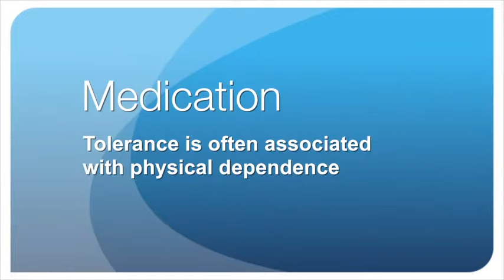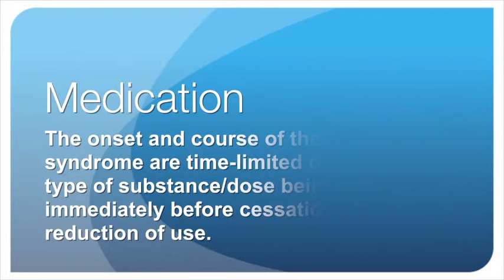Tolerance to medications,Medications Dependence,DR RICHARD SULLIVAN, Medications Chronic Pain Medica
DR RICHARD SULLIVAN

Adopting an integrated approach to pain management and spinal care, we bring together a group of quality pain specialists who use a scientific and advanced approach to the diagnosis and management of spinal problems, chronic pain, and other painful disorders.
COMMON PAIN PROBLEMS WE TREAT INCLUDE:
  Chronic pain
  Complex regional pain syndrome
  Neuropathic pain
  Sciatica
  Facet joint pain
  Back pain
  Neck pain
  Headaches
DEDICATED TO RELIEVING YOUR PAIN
Precision Brain, Spine and Pain Centre is a unique and super-specialised medical clinic with a substantial focus on the treatment of spinal problems and other pain-causing conditions.
We endeavour to provide prompt clinical assessments, accurate diagnosis and world class treatment for our patients.
IMPROVING YOUR QUALITY OF LIFE
At Precision Brain, Spine and Pain Centre, you’re not simply a patient, you’re someone we care about. Our primary goal is to improve your quality of life. By working as a team we aim to maximise your chance of achieving the best possible outcome and successfully managing your pain.
At Precision, we also understand that your well-being involves more than just pain management. That’s why our customised treatment plans are carefully tailored to suit your specific condition and life circumstances.
In many cases your treatment can be coordinated and provided from a single location, drawing on the availability and expertise of other Precision specialists who may be able to contribute to your care. This may avoid the need to travel from one specialist to another during the course of your treatment.

DR RICHARD SULLIVAN
MBCHB, FANZCA, FFPMANZCA
PAIN SPECIALIST & ANAESTHETIST

Dr Richard Sullivan is a Pain Medicine Specialist and Specialist Anaesthetist at Precision Brain, Spine and Pain Centre. He has an interest in post surgical pain and neuromodulation

APPOINTMENTS & ENQUIRIES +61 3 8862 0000
MAIN OFFICE LOCATION
Lower Ground
115 Cotham Road
Kew, Victoria, 3101
Australia

  Chronic pain,Complex regional pain syndrome,
  Neuropathic pain,Sciatica,Facet joint pain,Back pain
  Neck pain,Headaches,Dr Richard Sullivan, Precision Brain, Spine and Pain Centre, westymedia.com.au,Medications,Withdrawal medications,Medications Dependence, Medication Tolerance, Opiods,